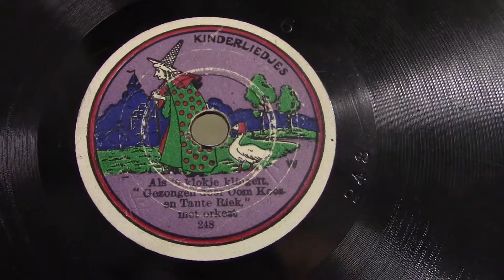Oome Koos en tante Riek: Als 't klokje klingelt. (kinderplaatje) ca 1930.